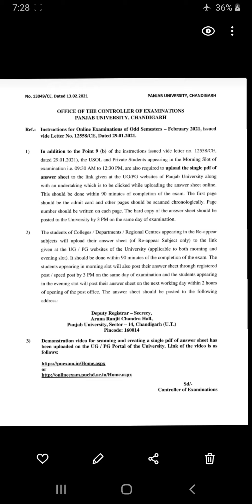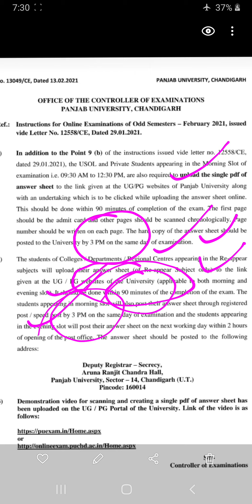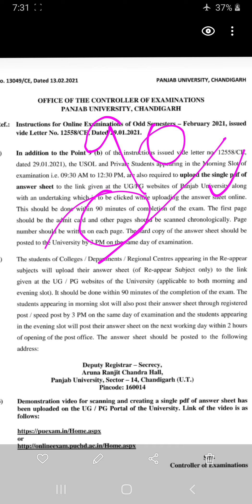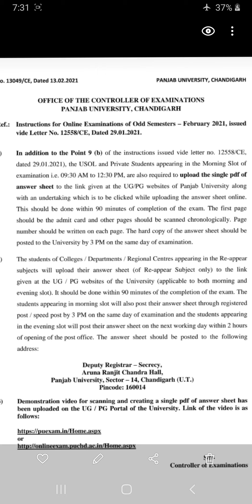NEW INSTRUCTIONS FOR PRIVATE || REAPPEAR || USOL || ONLINE EXAMS || FEB 2021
link for how to create pdf